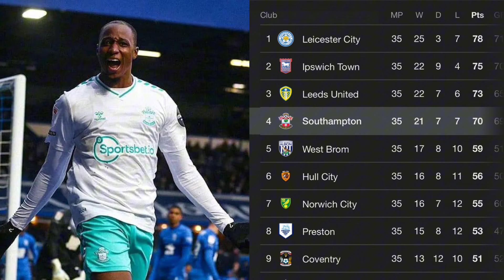Penalty miss 4 Osimhen 🥹, Oseyi ends goal drought, Frank ‘The Tank’ Onyeka & Aribo, Lookman & more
Victor Osimhen must have felt really disappointed to have missed a penalty in Napoli’s crunch tie against second place Juventus - but fortunately for the team Raspadori was on hand to tuck in the rebound + other stories…